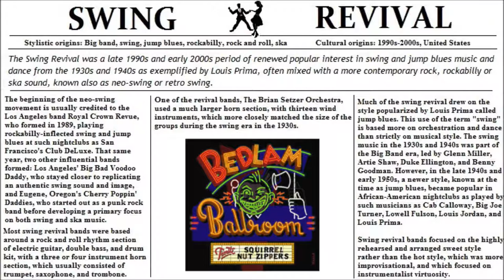BEDLAM BALLROOM - Squirrel Nut Zippers